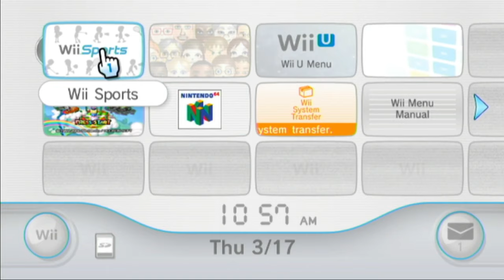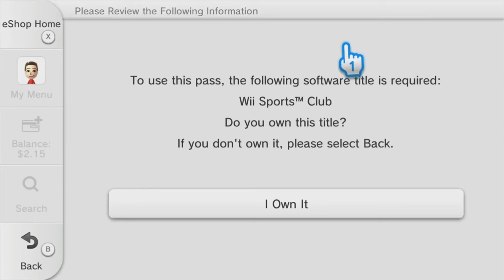Wii Sports | Better than the Real Thing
With the announcement of Nintendo Switch Sports being a sequel to the Wii Sports games, I wanted to take a look back at the original series and remember what made them so great. Also, why play real sports when you can be nostalgic and play Wii games instead?

"Title Screen" from Wii Sports Club
"Profile" from Wii Sports Club
"Golf Results" from Wii Sports Club
"Main Title" from Paper Mario